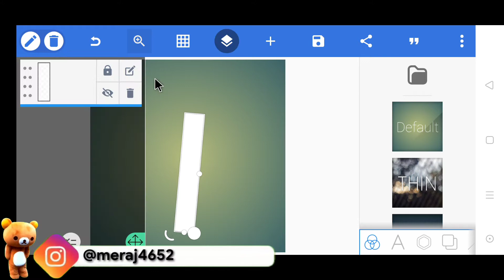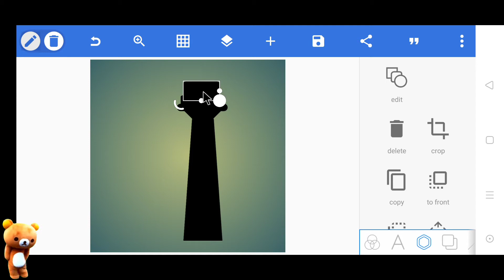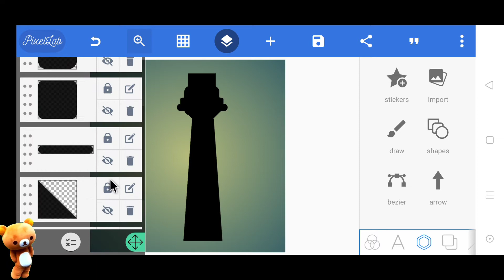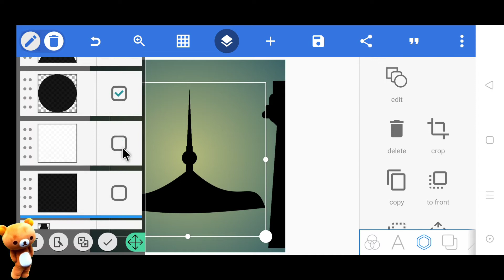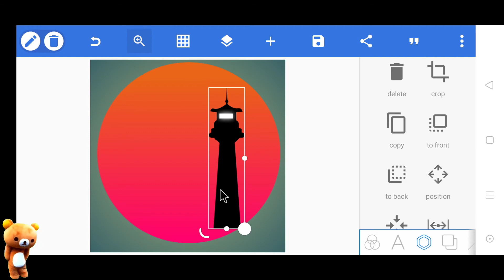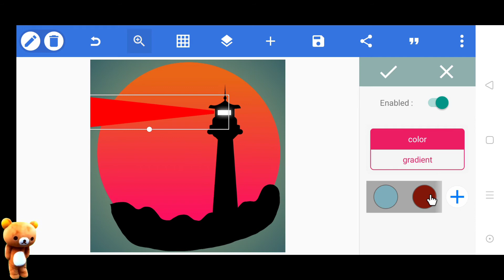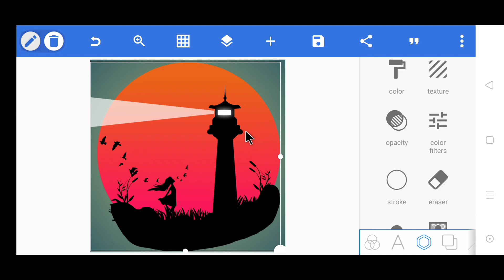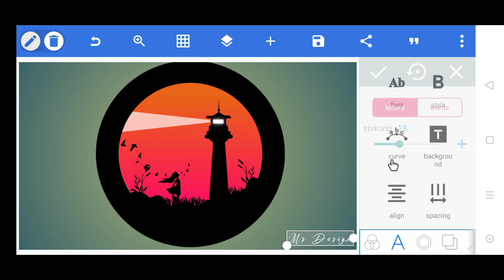Nature Vector Art|Vector Illustrations on Android|Design by MSZONE With pixellab Application.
⭕welcome to my MSZONE YouTube channel

⭕ In this video I want to show you how to make a  vector art in android phone with pixellab application

⭕Is video mai aapko btaunga ki pixellab application ke madad se aap vector art kase bna skte hai

video achha lge to like aur comment kare🙏

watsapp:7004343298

📱 Pixellab Application

⭕Download Material

⭕Also check my logo design videos

1⃣CAR POINT SERVICE CENTRE PROFESSIONAL LOGO DESIGN

2⃣JJ PROFESSIONAL LOGO DESIGN

3⃣MS PHOTOGRAPHY PROFESSIONAL LOGO DESIGN

4⃣EASY YOUR AIM PROFESSIONAL LOGO DESIGN

5⃣JN PROFESSIONAL LOGO DESIGN

6⃣ROJGAAR BHARAT PROFESSIONAL LOGO DESIGN

7⃣KK PROFESSIONAL LOGO DESIGN

8⃣ADT CREATION PROFESSIONAL LOGO DESIGN

9⃣FT PROFESSIONAL LOGO DESIGN

1⃣0⃣M LETTER PROFESSIONAL LOGO DESIGN